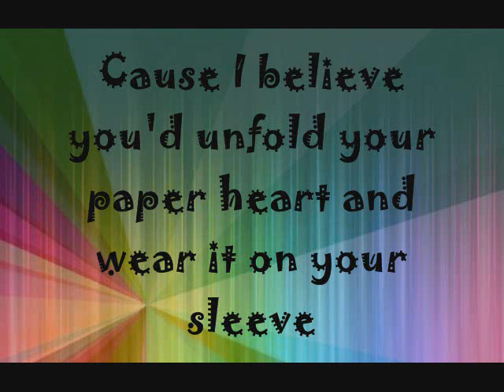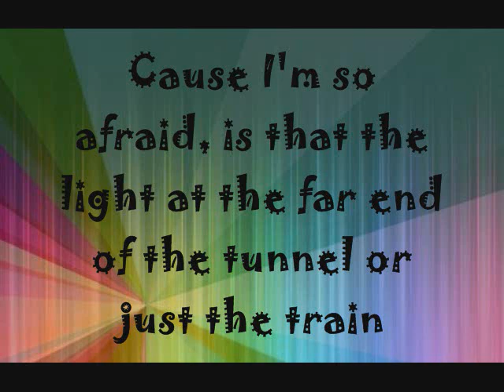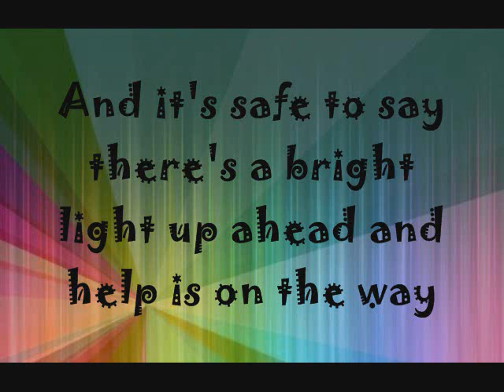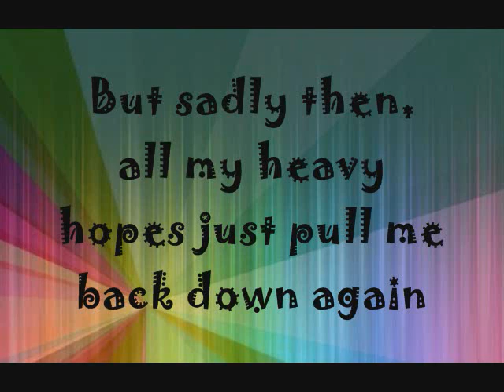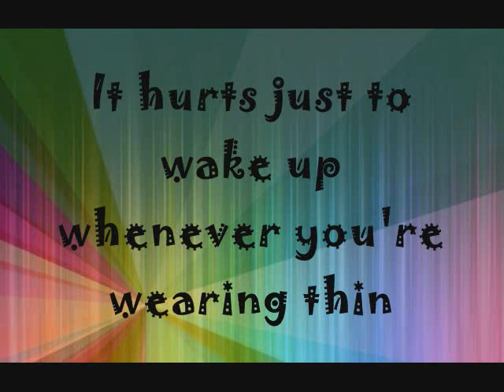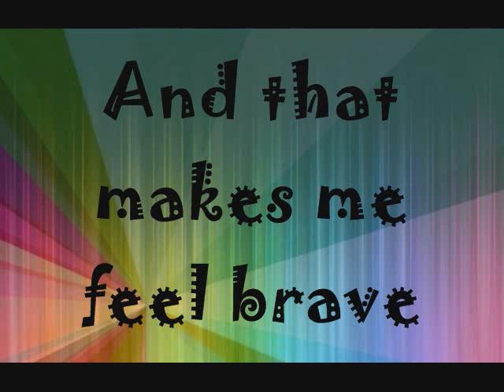Tidal Wave by Owl City with Lyrics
Lyrics:

I wish I could cross my arms and cross your mind
Cause I believe you'd unfold your paper heart and wear it on your sleeve
All my life I wish I broke mirrors instead of promises
Cause all I see is a shattered conscience staring right back at me
I wish I had covered all my tracks completely
Cause I'm so afraid, is that the light at the far end of the tunnel or just the train
Lift your arms, only heaven knows where the danger grows
And it's safe to say there's a bright light up ahead and help is on the way

I forget the last time I felt brave, I just recall insecurity
Cause it came down like a tidal wave and sorrow swept over me

Depression please cut to the chase and cut a long story short
Oh please be done, how much longer can this drama afford to run
Fate looks sharp, severs all my ties and breaks whatever doesn't bend

But sadly then, all my heavy hopes just pull me back down again

Then I was given grace and love
I was blind but now I can see
Cause I've found a new hope from above
And courage swept over me

It hurts just to wake up whenever you're wearing thin
Alone on the outside
So tired of looking in
The end is uncertain
And I've never been so afraid
But I don't need a telescope to see that there's hope
And that makes me feel brave